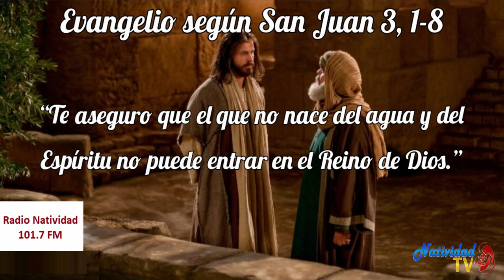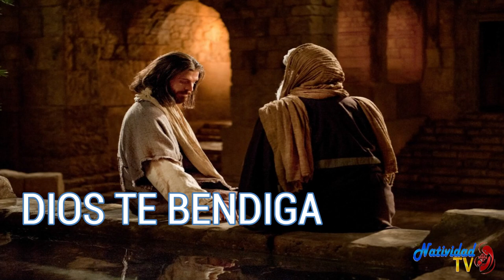EVANGELIO DE HOY | Pbro. Juan Carlos Gómez Yánez / Lunes, (17/04/2023)